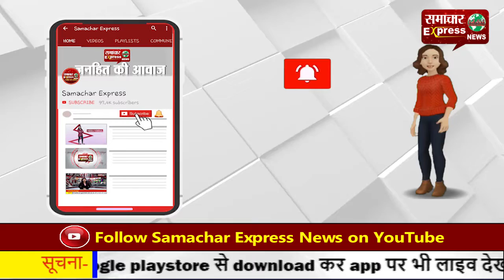किसानों का गुस्सा, दशहरे पर फूंका प्रधानमंत्री नरेंद्र मोदी का पुतला!